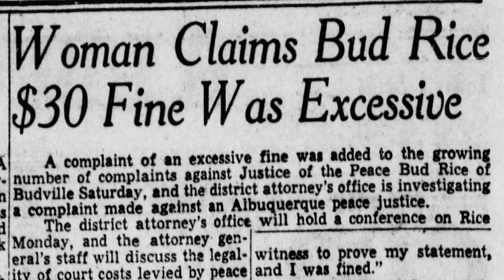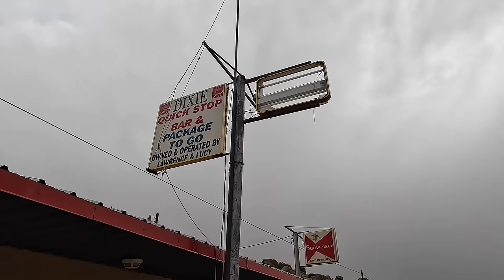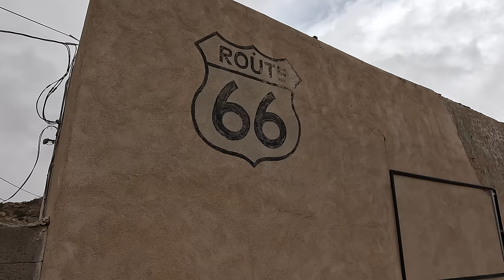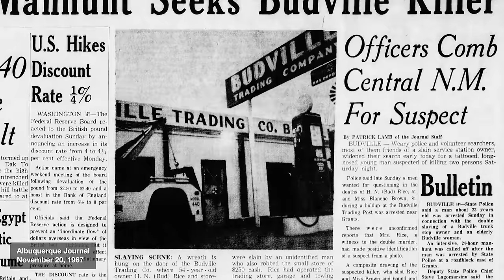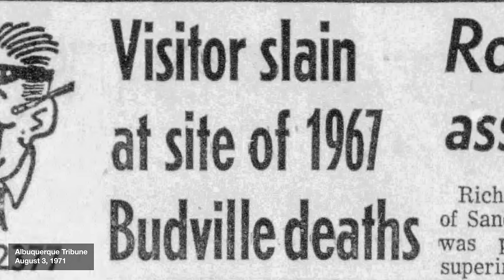The Tragic Tale of Budville and Deadman's Curve on Route 66 in New Mexico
The ghost town of Budville, New Mexico is like a lot of small towns that were bypassed by the interstate. The streets are empty and the businesses are long-closed. The town's real tragedy came in 1967 though.

In November 1967, the founder of the town, Bud Rice, and an elderly employee of the Budville Trading Company were murdered in cold blood, just feet away from Route 66. Four years later, the Budville trading Company was the site of a third unsolved murder.

If the tragedy of Budville isn't enough, just a few miles east of the town is one of several spots along Route 66 that have been nicknamed Deadman's Curve. A dangerous stretch of road with a blind curve.

In this video we travel to Budville and explore its history before taking on Deadman's Curve.